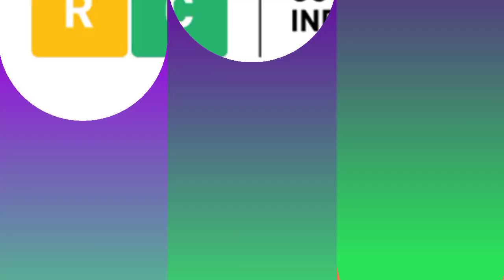week 29/asianet programs rating/asianet/santhwanam serial/koodevide serial/ammayariyathe serial/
ഇരുപത്തി ഒമ്പതാം ആഴ്ചയിലെ റേറ്റിംഗ് പുറത്ത് വന്നിരിക്കുക ആണ്..ഏഷ്യാനെറ്റ്‌ പരിപാടികളുടെ     റേറ്റിംഗ് അറിയുന്നതിന്  മുൻപ് ഇരുപത്തി ഒമ്പതാം ആഴ്ചയിലെ ടോപ് 5 ചാനൽസ് ഏതെല്ലാം എന്ന് നോക്കാം..

875 പോയിന്റുകൾ നേടി ഏഷ്യാനെറ്റ്‌ ആണ് ഈ ആഴ്ച്ച ഒന്നാം സ്ഥാനം കരസ്ഥമാക്കിയിരിക്കുന്നത്.ഇരുപത്തി എട്ടാം ആഴ്ചയിൽ 906 പോയിന്റ് ഉണ്ടായിരുന്ന ഏഷ്യാനെറ്റിന് ചെറിയ ഒരു ഇടിവാണ് സംഭവിച്ചിരിക്കുന്നത്..300 പോയിന്റുകൾ നേടി രണ്ടാം സ്ഥാനം സ്വന്തമാക്കിയിരിക്കുന്നത് ഫ്ലവർസ് ടിവിയാണ്.

മഴവിൽ മനോരമ 288 പോയിന്റുകൾ നേടി മൂന്നാം സ്ഥാനത്താണ്.

.206 പോയിന്റുകൾ നേടി സൂര്യ ടീവി നാലാം സ്ഥാനത്താണ്..ഇരുപത്തി എട്ടാം ആഴ്ചയിൽ വെറും 185 പോയിന്റുകൾ മാത്രം ഉണ്ടായിരുന്ന സൂര്യ ടീവി ഗംഭീര തിരിച്ചു വരവാണ് നടത്തിയിരിക്കുന്നത്..

199 പോയിന്റുകൾ നേടി സീ കേരളം അഞ്ചാം സ്ഥാനത്താണ് വന്നിരിക്കുന്നത്...

ഏഷ്യാനെറ്റ്‌ പരിപാടികളുടെ റേറ്റിംഗ് ഇപ്രകാരമാണ്..

ഒന്നാം സ്ഥാനത്ത് 18.2 പോയിന്റുകൾ നേടി കുടുംബവിളക്ക് എന്ന പരമ്പരയാണ് വന്നിരിക്കുന്നത്..

17 പോയിന്റുകൾ നേടി സാന്ത്വനം രണ്ടാം സ്ഥാനത്ത് തന്നെ തുടരുകയാണ്..

മൂന്നാം സ്ഥാനത്ത് 15.6 പോയിന്റുകൾ നേടി അമ്മയറിയാതെ എന്ന പരമ്പരയാണ് വന്നിരിക്കുന്നത്..

13.3 പോയിന്റുകൾ നേടി മൗനരാഗം നാലാം സ്ഥാനത്തും ഏഷ്യാനെറ്റിലെ ഏറ്റവും പുതിയ പരമ്പരയായ തൂവൽ സ്പർശം 12.6 പോയിന്റുകൾ നേടി അഞ്ചാം സ്ഥാനത്തുമാണുള്ളത്..

ബാക്കി സ്ഥാനങ്ങളിൽ വന്ന പരമ്പരകളുടെ  റേറ്റിംഗ് ഇപ്രകാരമാണ്..

6)കൂടെവിടെ - 12 പോയിന്റ്
7)പാടാത്ത പൈങ്കിളി - 7.7 പോയിന്റ്
8)സസ്നേഹം - 6.1 പോയിന്റ്
9)സീത കല്യാണം - 3.6 പോയിന്റ്
10)ബാല ഹനുമാൻ - 3 പോയിന്റ്..

About Us;

Malayali Today Is An Online News Channel That Focus On Cinema,Fashion, Serial, Channel News etc..This Channel Have A 1.5 Years Experience In This Field.First It Was Sun Entertainer And Later Sun Entertainer Was Renamed As Malayali Today.
            We Hope,Malayali Today Brings You A New Revolution In This Online News Media Field..
                    News+Entertainment..That Is Our Uniqueness Too...

Our Reporters :

Ansif(Moon Let Hd Youtube Channel Fame)
Gayathri
Abhiram
Gopika

ഈ കോവിഡ് കാലത്ത് എല്ലാവരും മാസ്‌ക് ധരിച്ചും സാനിറ്റൈസ് ചെയ്തും സാമൂഹ്യ അകലം പാലിച്ചും വാക്‌സിന്‍ എടുത്തും പ്രതിരോധത്തിന് തയ്യാറാവണമെന്ന് മലയാളി ടുഡേ നിങ്ങളോട്  അഭ്യര്‍ത്ഥിക്കുന്നു. ഒന്നിച്ച്‌ നിന്നാല്‍ നമുക്കീ മഹാമാരിയെ തോല്‍പ്പിക്കാനാവും.